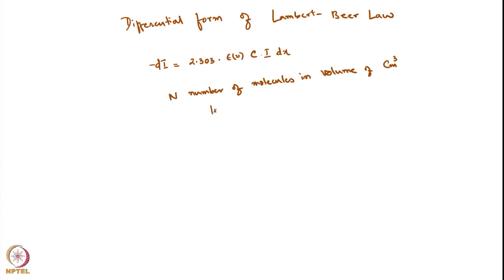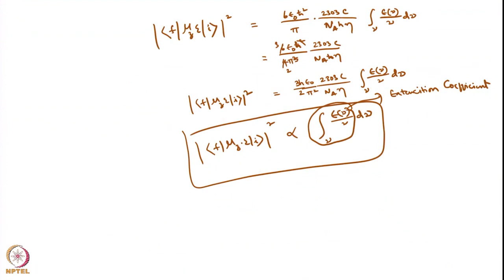Relationship between Transition Dipole and Extinction Coefficient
Subject: Chemistry
Course Name : Quantum Mechanics and Molecular Spectroscopy